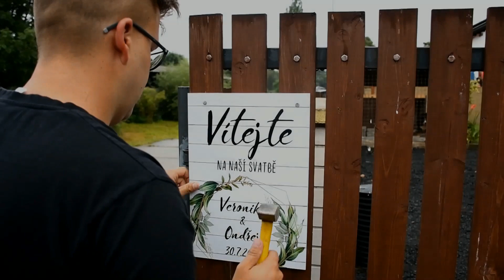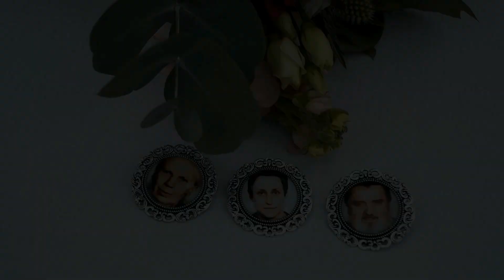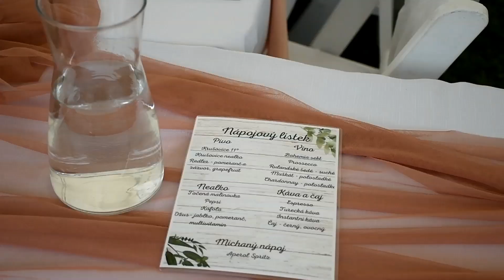Veronika a Ondřej - náš svatební den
Veronika & Ondřej - svatební den, 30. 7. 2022
Video: Dalibor Durčák